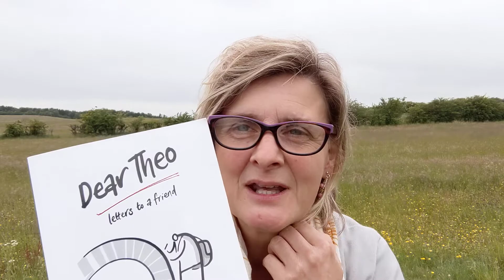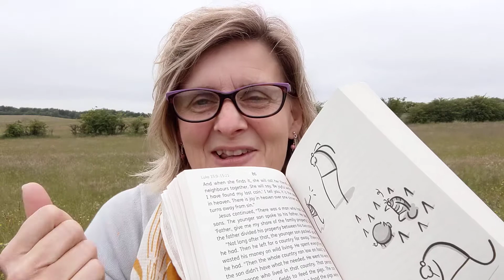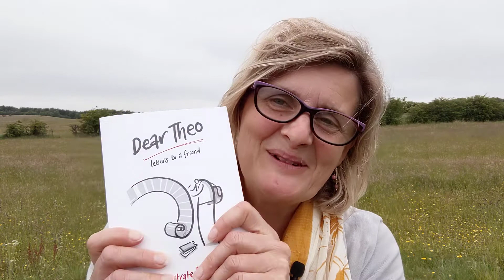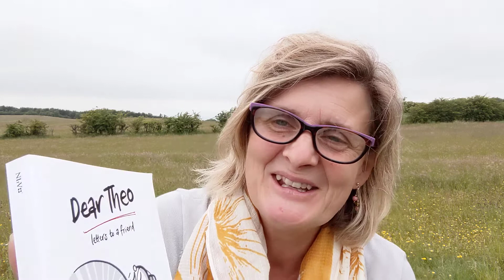Broughty Ferry St James Church of Scotland 21 Jun 2020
Jen Robertson of the Bible Society of Scotland is our guest worship leader with a special message for people of St James of all ages and other Ferry folk too. We're very grateful to Jen for preparing this video for us.